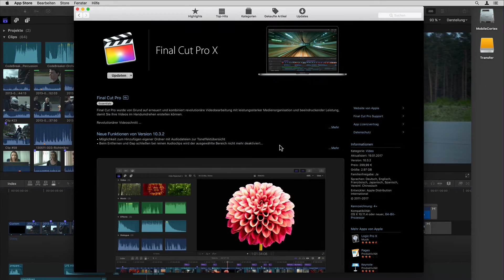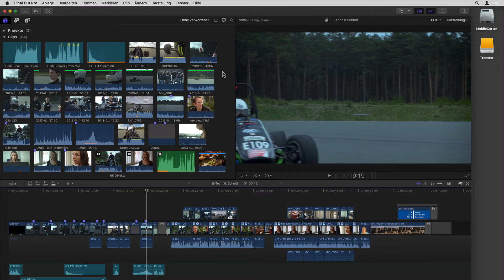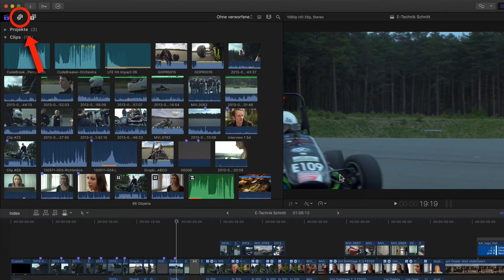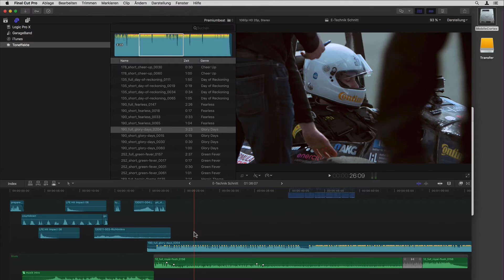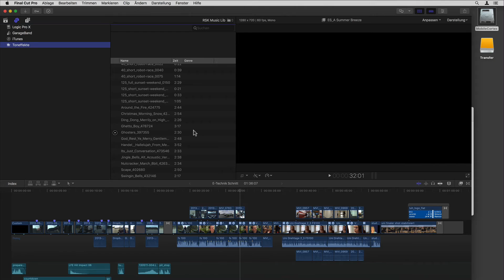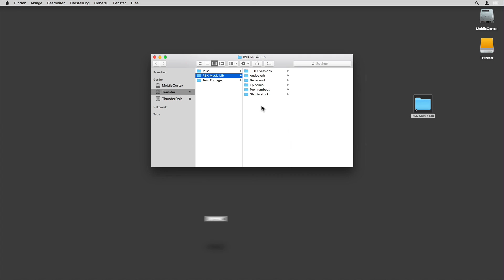Wie man in Final Cut Pro in die Toneffektübersicht eigene Ordner mit Audiodateien hinzuzufügt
⬇️  INFOS! ⬇️

Nicht vergessen! 😉 Das Trainings Bundle in Deutsch

In dieser Folge erkläre ich euch was es mit dem ersten Punkt des Final Cut Pro 10.3.2 Updates auf sich hat: „Möglichkeit zum Hinzufügen eigener Ordner mit Audiodateien zur Toneffektübersicht"!